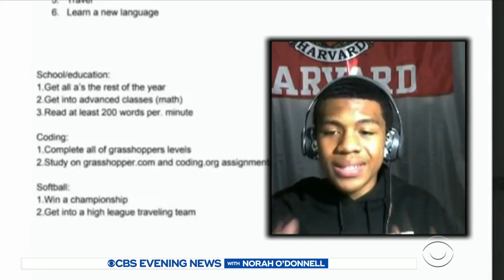15-year-old starts online computer coding classes for kids of color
Ian Brock, a 15-year-old high schooler from Chicago, is offering coding classes through his organization "Dream, Hustle, Code." He also helps with personal development advice. His parents help him run the non-profit full time. Adriana Diaz shares his story.